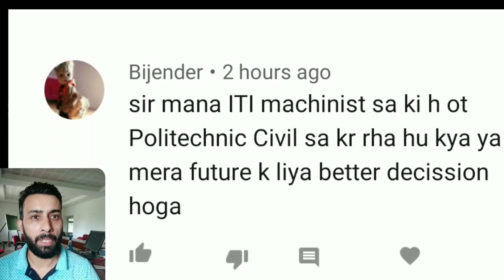ITI Mai Ek Trade Or Polytechnic Kisi Dusri Trade Se ? Daikho Abb Aage Kya Hoga Apke Saath !